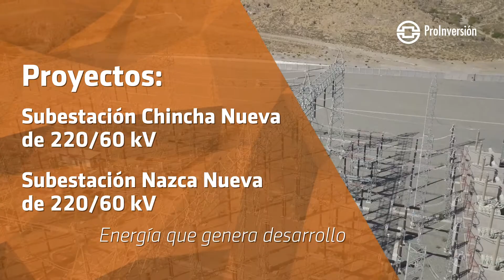PROINVERSIÓN adjudica proyectos eléctricos Chincha Nueva y Nazca Nueva vía APP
Fueron otorgados en concesión a la empresa INTERCONEXIÓN ELÉCTRICA S.A. E.S.P. Estos proyectos garantizarán el suministro eléctrico a las poblaciones de Chincha y Nazca, en el Departamento de Ica, mediante la participación del sector privado, a través de la modalidad de Asociación Público-Privada (APP) autofinanciada.

En conjunto, requieren una inversión -de acuerdo a la oferta del adjudicatario- de US$ 18.3 millones (sin IGV). Conoce más